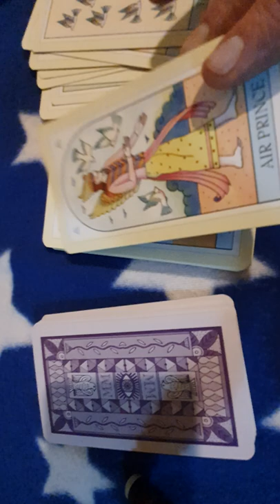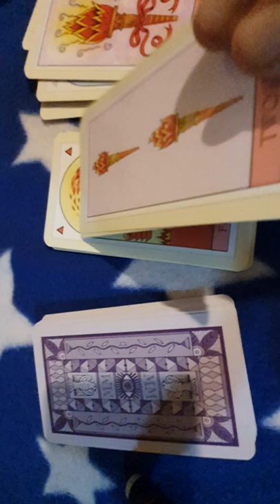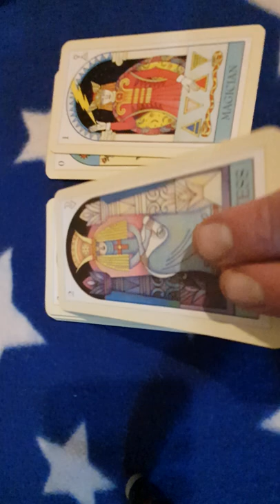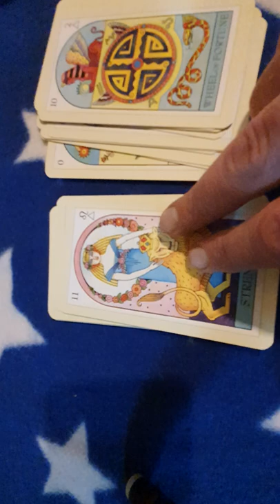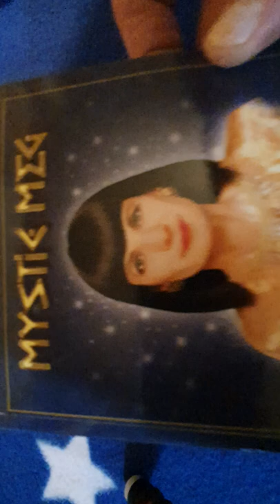Mystic Meg Tarot Flip Through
A quick flip through of the mystic Meg tarot.
As this is a repeating Deck have only included Aces, Twos and Tens as this gives you the general overall impression.

Margaret Anne Lake (born 27 July 1942), best known by her stage name Mystic Meg, is an English astrologer who has a regular astrology column in The Sun, and until its demise, the News of the World. She also hosts Mystic Meg's Wheel of Destiny for Sun Bingo. She came to greater public attention when she hosted what became a regular item on the first broadcast of the National Lottery draw in 1994. Her image also appears on various astrology-related books and merchandise.